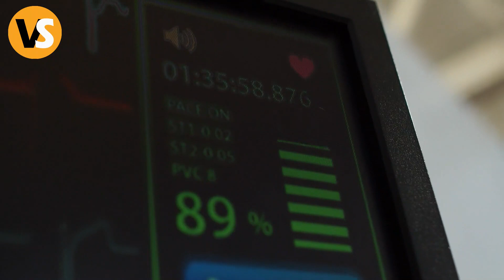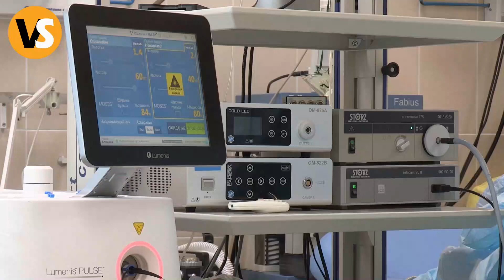After 19 years in a Coma, this girl Wakes up. This is What She Says!